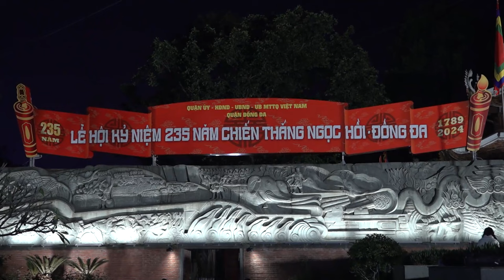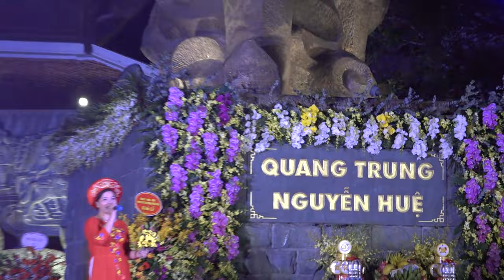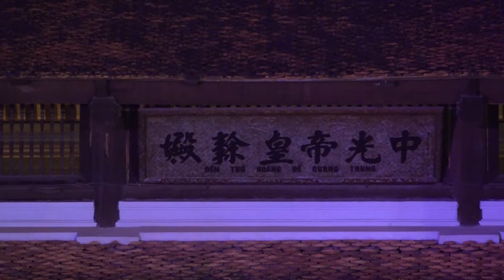Đoàn nghệ thuật Hương sác Việt GÒ ĐÓNG ĐA 2024